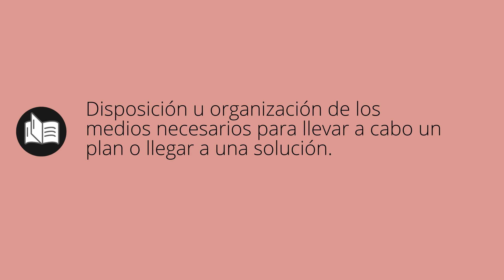Que significa INSTRUMENTACIONES • instrumentaciones SIGNIFICADO • instrumentaciones DEFINICIÓN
Que significa instrumentaciones en español. Cual es el significado y definicion de instrumentaciones. que es instrumentaciones. instrumentaciones definiicon en español. Todos los significados y definiciones del diccionario español.

Diccionario de la RAE (Kindle):
Diccionario de la RAE (Tapa dura):
Diccionario de primaria VOX:
Diccionario Esencial de la Lengua Española:
Diccionario Cambridge Español - Inglés: